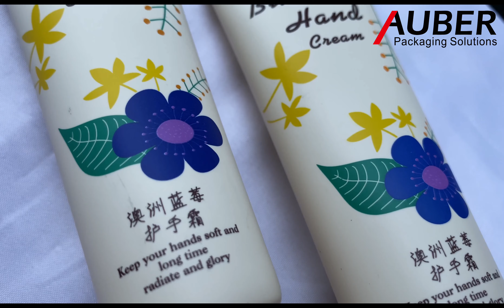Auber Dia 30mm Skincare Tubes Packaging Supplier with Octagonal Cap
We may find many Skincare Tubes for hand cream are matched with octagonal screw on cap, it may because it's the cute and some famous hand cream brands are matching the Skincare Tubes like this, and then this match become hit. Auber can customize any aspects of skincare tubes, from their materials, shapes, printing/ decos to their caps. Like this case, it's a light yellow tube with the colored octagonal cap. And if you want the tubes become more soft, we can also make it.

Auber packaging
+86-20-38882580